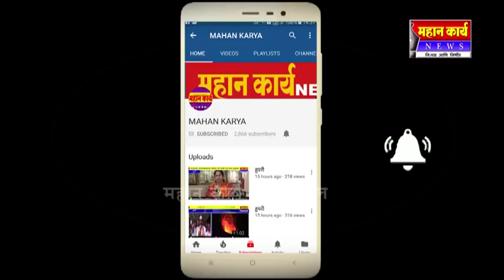शिरोळातून भाजपला पराभूत करुन राज्याला नवी दिशा द्या-खा.राजू शेट्टी